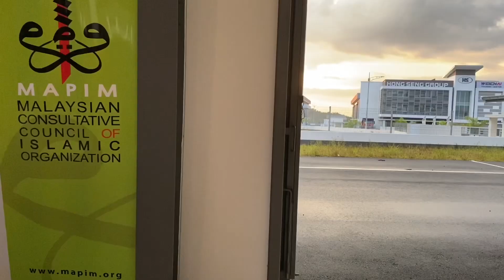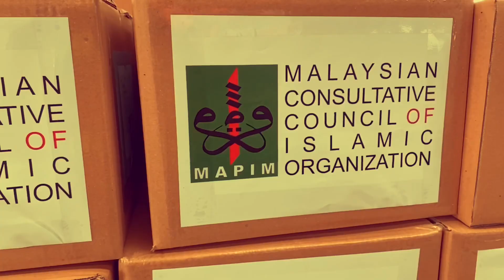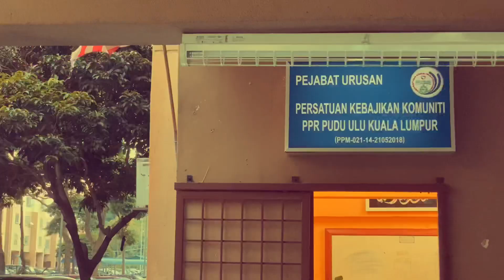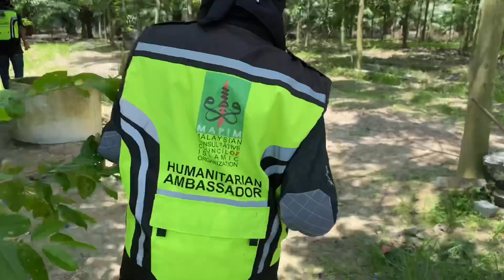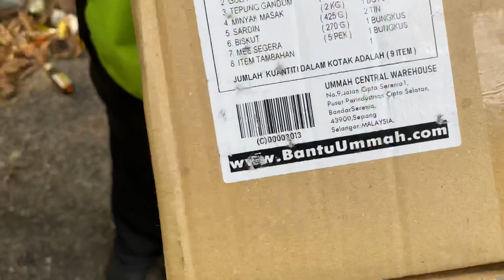VLOG DURING PANDEMIC COVID-19 (2020)